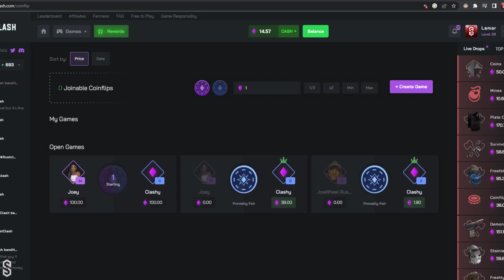BEST RUST TWITCH HIGHLIGHTS & FUNNY MOMENTS! 145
best RUST TWITCH HIGHLIGHTS & FUNNY MOMENTS! You get to experience the POV of many different types of Rust players!

and get rewards Every day in December with the XMas Advent calendar | 18+ and gamble responsibly :)

   (anybody can be featured!)

Hey guys :( YouTube has demonetized my channel completely, so I make no money off YouTube and can only make money off Sponsors or Donations. I really hate asking this, But if you enjoy my videos and are in a good financial situation, consider donating, it helps motivate me to keep making videos because you could work a part time job at a gas station and make more than I do.

BTC: 1Lgbzko66EFqrGcH2UFJqaotXiBdWWU42f
LTC: LdJ1drp4kFjUHpF4s5ciimzPbqqFMWSVRC
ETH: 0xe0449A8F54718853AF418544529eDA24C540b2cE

Sound Foam
Long Mousepad

I'm Shaping aka Rust Moments. Lot's of time and effort was spent to deliver you the best, original, & unique video which was all done by me (searching, filtering, sorting, editing). I'm the original Rust highlights channel, I started making them consistently since 2018! You can actually watch my first rust compilation - Other Rust highlight channels have copied my video and thumbnail style... but thank you for supporting the original rust moments channel :) have a great day!

BEST RUST TWITCH HIGHLIGHTS & Rust FUNNY MOMENTS